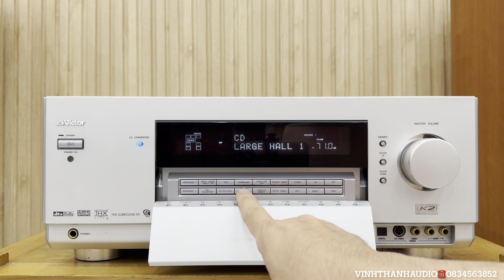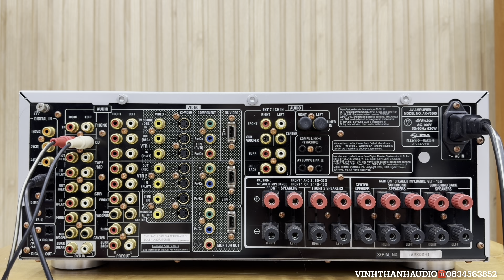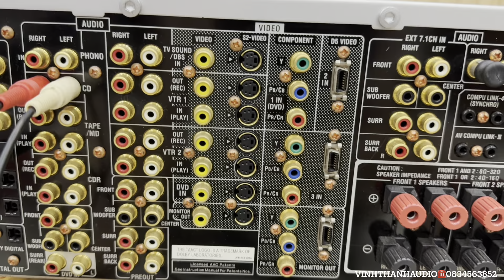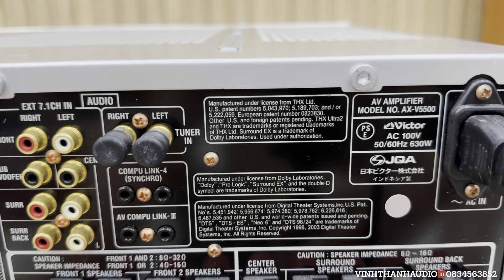Victor AX-V5500 siêu hiếm Japan 25kg 630W giải mã K2 xịn sò☎️0834563852